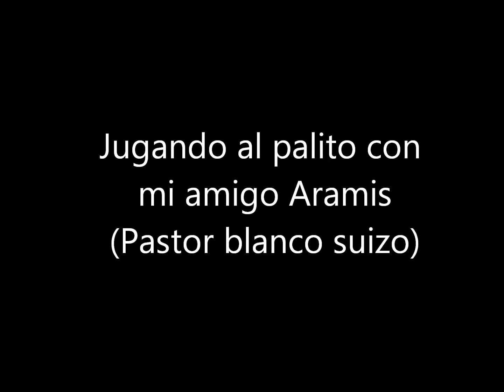Jugando al palito con Aramis (pastor blanco suizo)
Jugando al palito con mi amigo Aramis, que un pastor blanco suizo muy cariñoso e inteligente, hijo y nieto de campeones del mundo